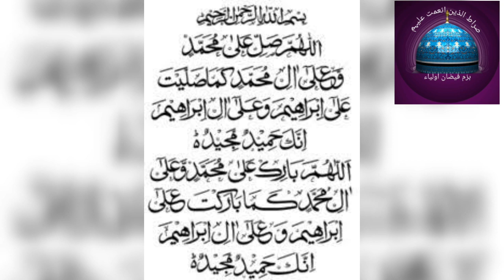غم حسین میں رونے کا ثواب